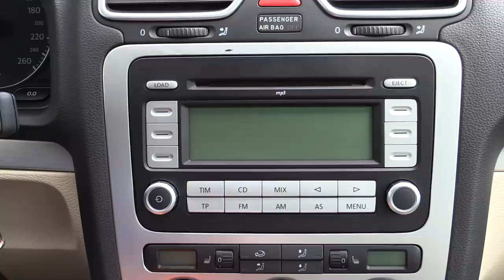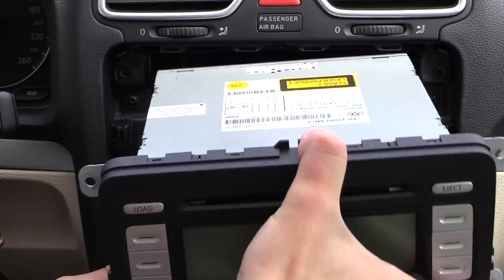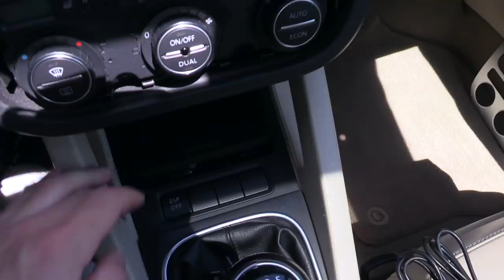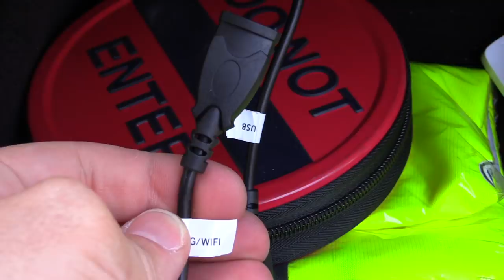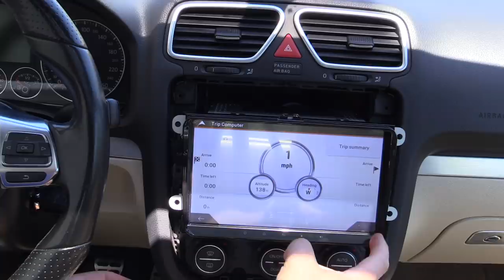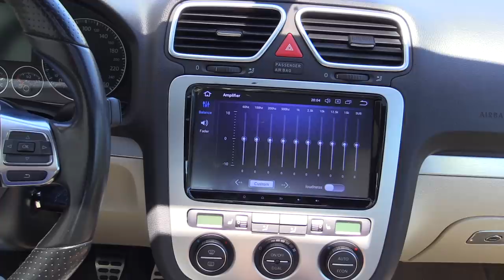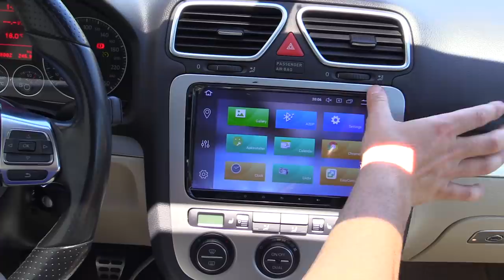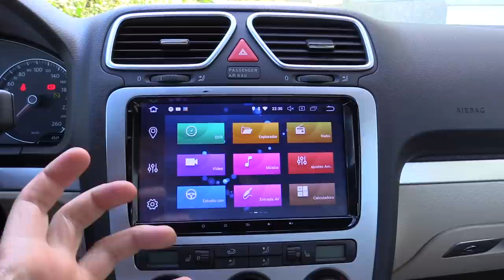Instalar radio Android | Consejos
En este video os enseño la forma más sencilla y rápida de instalar una radio Android. Aprovecho para hablaros de los pros y contras, así como para recomendaros en lo que os tenéis que fijar cuando la compréis. Os dejo un código descuento del 5% en la web de Seicane: "CSCONDEMOTOR".

ATENCIÓN: Si tenéis sistemas amplificadores, del estilo de Dynaudio, fijaros si es compatible, ya que esta radio no es compatible con Dynaudio y algunas aplicaciones suenan "raro".

Todo lo que utilizo en el canal

- La radio que instalé en el Volkswagen EOS
- Las herramientas que uso para quitar los marcos

Os recomiendo ponerle un protector a la pantalla

Si queréis comprobar si vuestra radio consume electricidad cuando está el coche totalmente apagado, os dejo un video para saber cómo comprobarlo: